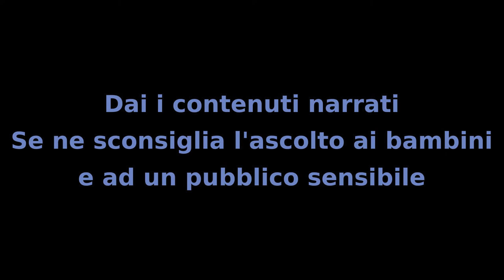Il mistero dei bambini - Capitolo 2